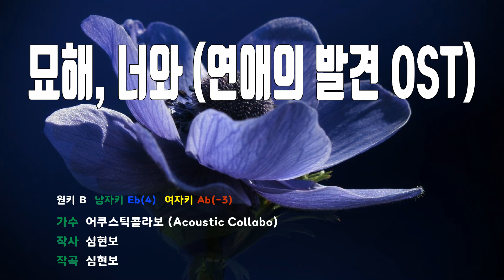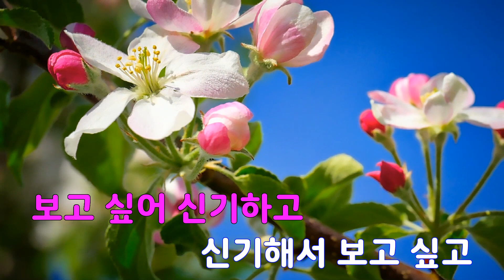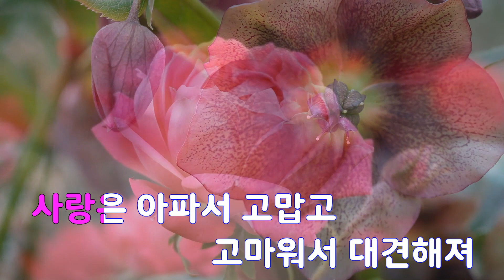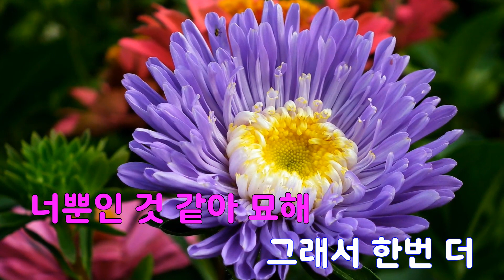[은성 반주기] 묘해,너와(연애의발견OST) - 어쿠스틱콜라보(Acoustic Collabo)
묘해,너와(연애의발견OST) - 어쿠스틱콜라보(Acoustic Collabo)
작사 ː 심현보, 작곡 ː 심현보